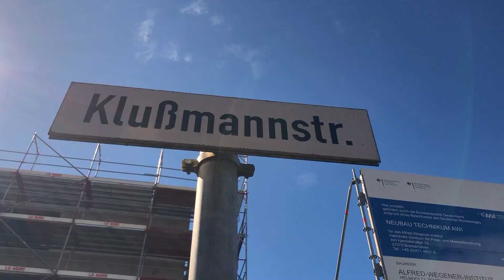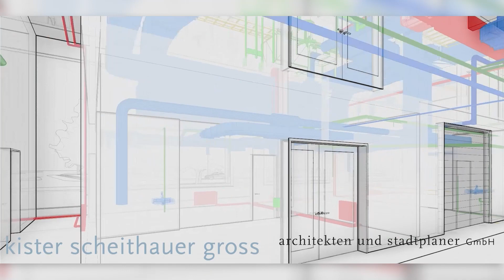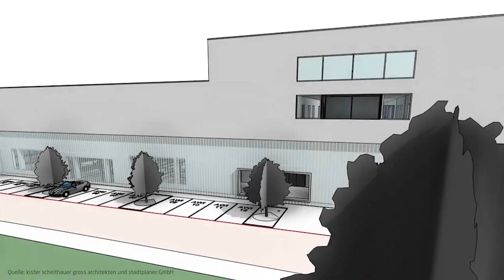Das AWI-Technikum: Rohbaufertigstellung des Rasmus-Willumsen-Haus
Es soll ein Ort der Entwicklung innovativer maritimer Technologien werden:
Auf dem ehemaligen Gelände der NORDSEE GmbH in Bremerhaven errichtet das Alfred-Wegener-Institut, Helmholtz-Zentrum für Polar- und Meeresforschung ein Technikum - entworfen von kister scheithauer gross architekten und stadtplaner GmbH. Es hat eine Fläche von insgesamt 3381 m2 (BGF Brutto-Grundfläche). Das Gebäude hat dabei eine Grundfläche von 2241,5 m2 (BGFR Brutto-Grundfläche Regelfall) und der Außenbereich von 1139,5 m2 (BGFS Brutto-Grundfläche Sonderfall). Die Höhe des Gebäudes beträgt am höchsten Punkt 19 m.
Im Technikum werden bis zu 40 Technikerinnen und Techniker sowie Wissenschaftler und Wissenschaftlerinnen arbeiten.
Das Bauvorhaben wird vom Bundesministerium für Bildung und Forschung und dem Land Bremen finanziert. Im Technikum werden zukünftig Geräte für den Einsatz in den Polarregionen und der Tiefsee entwickelt, getestet und für Expeditionen vorbereitet.
Das neue Gebäude wird zur Ehrung und Erinnerung nach dem Grönländer Rasmus Willumsen benannt: 1930 begleitete er Alfred Wegener in Grönland auf seiner letzten Expedition und kam dabei ebenfalls ums Leben.
Die Fertigstellung des Gebäudes ist für Ende 2021 geplant.